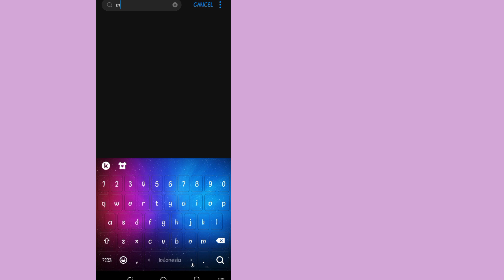Cara Memperbaiki Masalah Pengiriman Opsi Cek Masalah | Masalah Pengiriman Pesan Masalah (2024)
Hari ini saya akan memberitahu Anda Masalah Pengiriman Opsi Cek Masalah | Masalah Pengiriman Pesan Masalah | Masalah Pesan Tidak Terkirim. tonton Video ini sampai Selesai. Ikuti semua langkah dalam video ini, dan itu adalah metode yang sangat mudah.